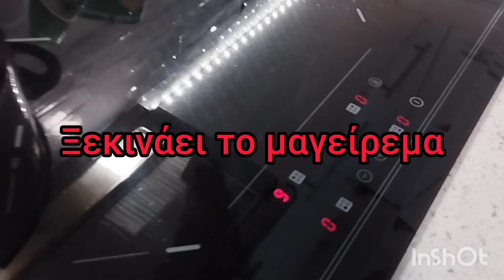Το βίντεο ❤έκπληξη που ήθελε να κάνει για εσάς η Αγγελική με αγάπη ❤❤❤